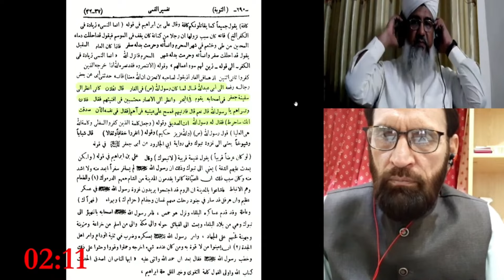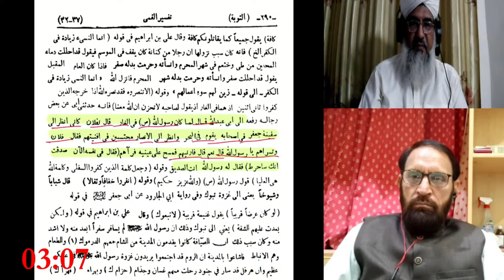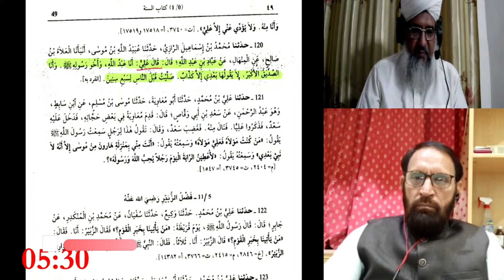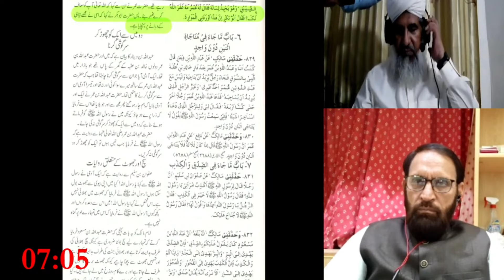Jhoote Khalifa Ko Siddiq Banane Ki Koshih Mufti Noori Ne Hadees Me Tehreef Kar Di | Hassan Allahyari